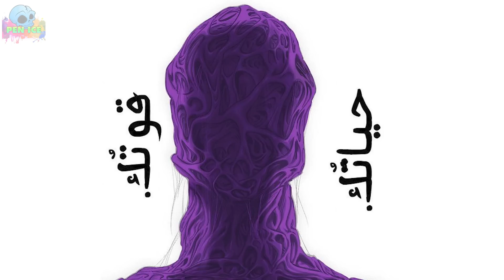SAITAMA ĐÃ BIẾT VỀ GOD?! | NHỮNG KẺ SẼ ĐỂ MẮT TỚI GOD TRONG ONE PUNCH MAN?!